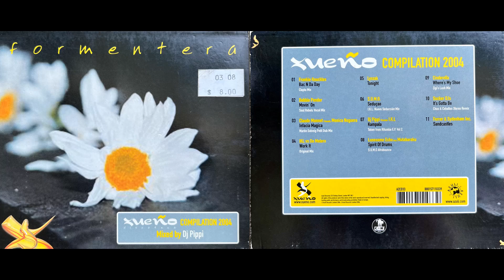DJ Pippi - Formentera (2004) (Classic House Mix Album) [HQ]